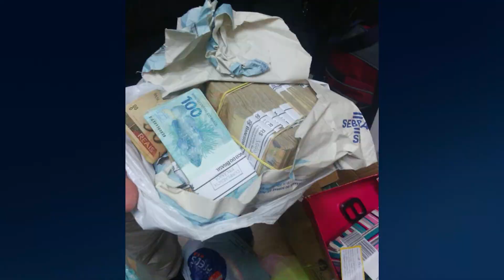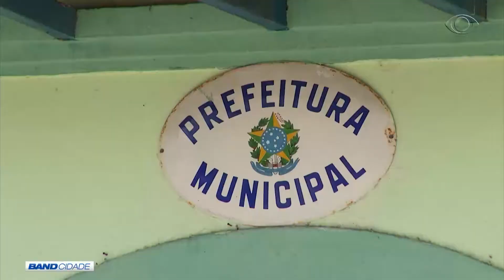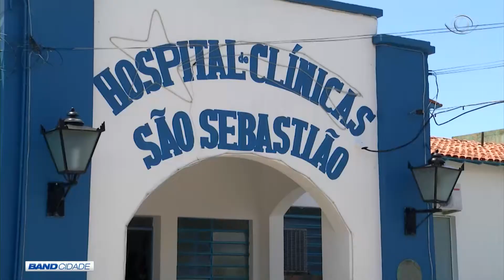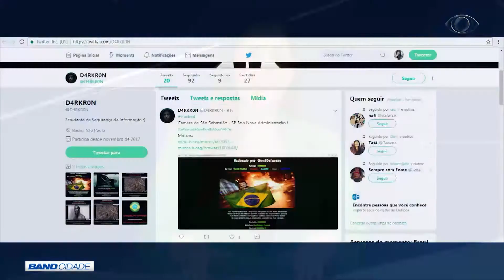BAND CIDADE 2ª EDIÇÃO 29 11 2017 PARTE 01